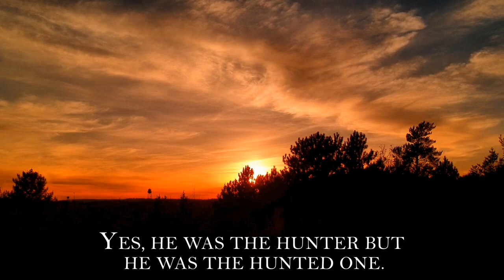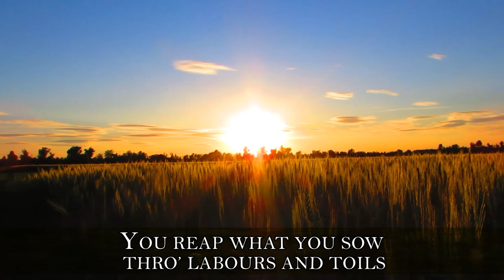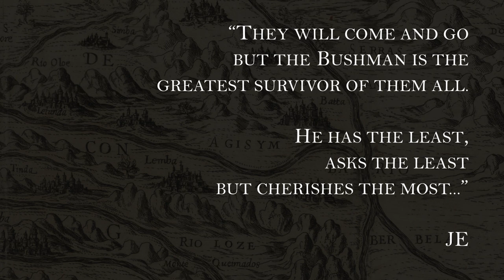Agisymban Trilogy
“The Bushmen is the ultimate survivor”  -

Follow this link to order the CD All Time Rhodesian Evergreens